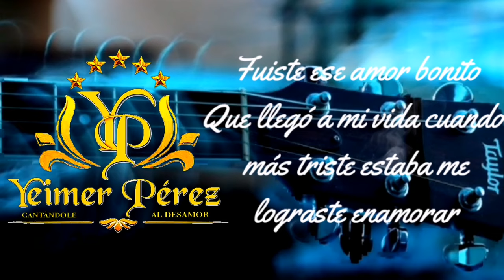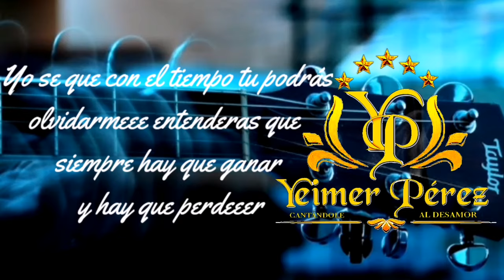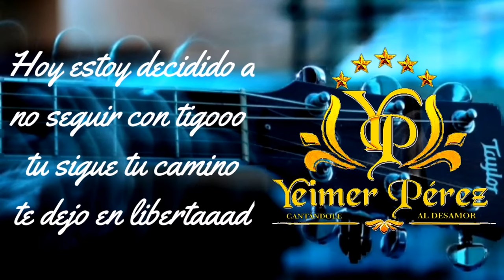YEIMER PÉREZ La embarraste conmigo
Autor: YEIMER PÉREZ
Productor:FREDDY CHAVERRA